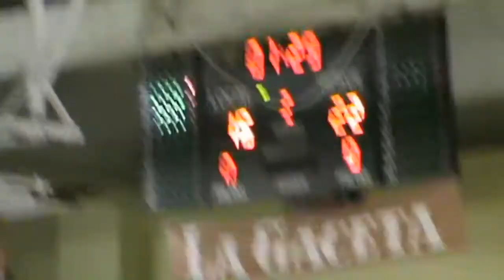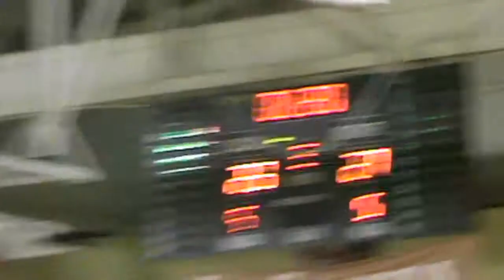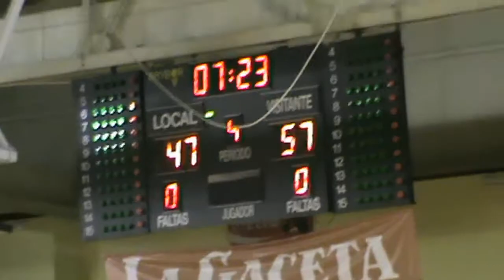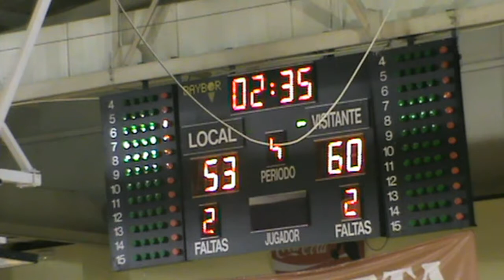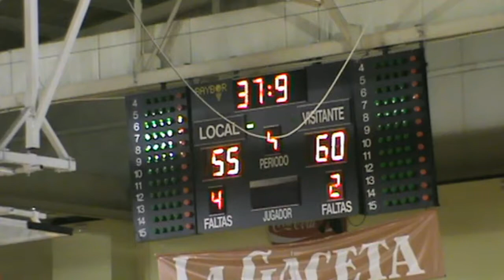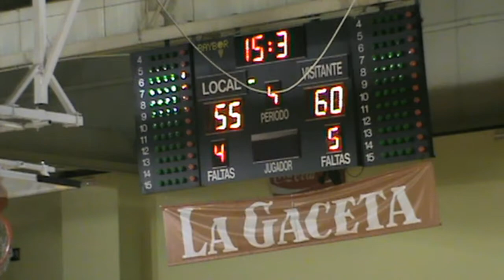CBTormes - Carbajosa 05/03/2016